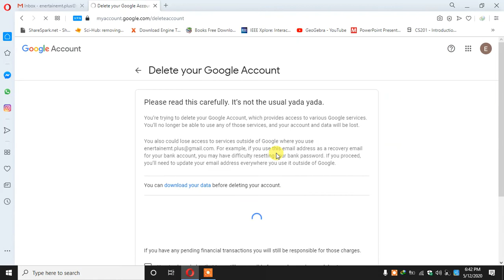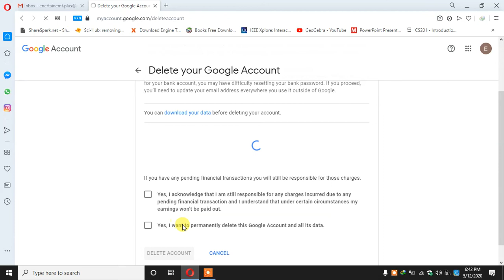How To Delete Google Account Permanently Urdu | Hindi Video Tutorial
This Video Shows How To Delete Google Account Permanently